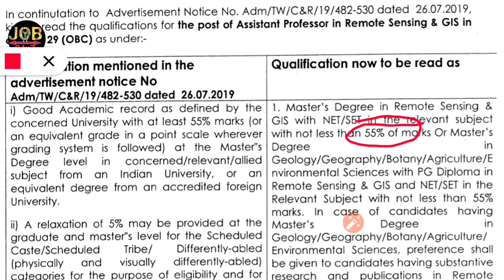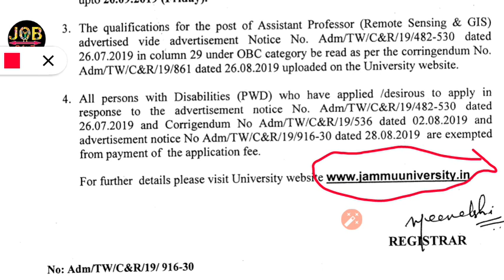job24×7 Jammuuniversity ASSISTANT PROFFER 2019